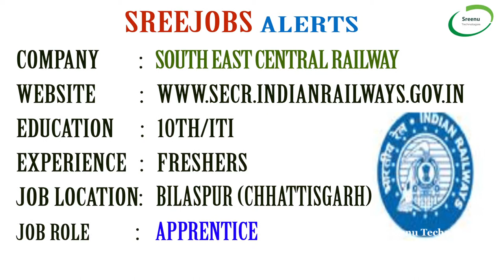Today (06-07-2018)Sree JOBS Alerts|| Jobs for Experienced and Freshers..